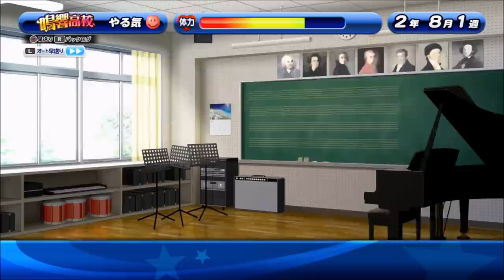【パワプロ・サクセススペシャル：実況】#２９７ 鳴響高校：挑戦者・大谷を使用（野手） 強打者を目指す！